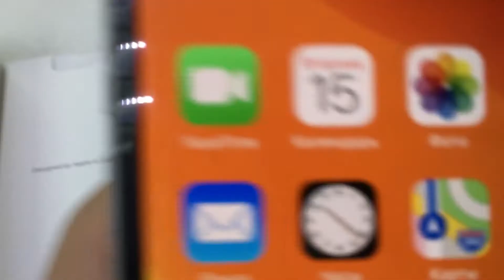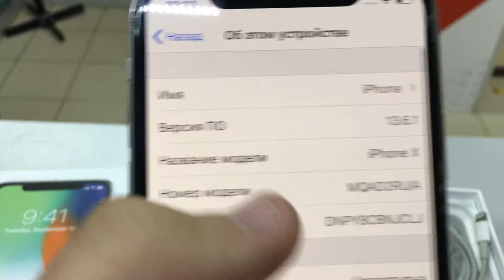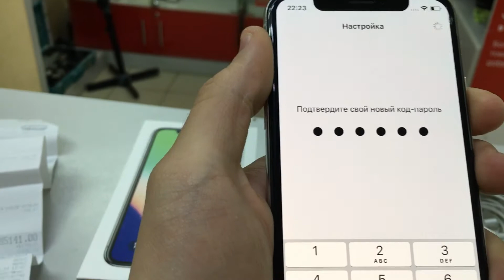15 сентября 2020 г.